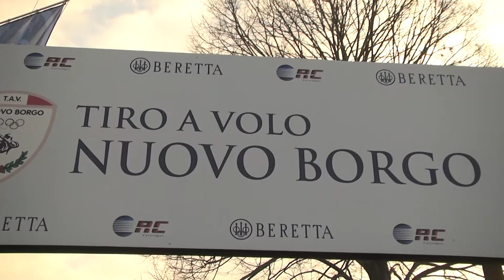Beretta, al Tav Nuovo Borgo per il tiro dinamico con il nuovo fucile 1301 Comp | Hit Show 2018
Durante i giorni di Hit Show 2018, Beretta ha organizzato al Tav Nuovo Borgo di Montebello Vicentino due giornate di test gratuiti della sua gamma di fucili. Tre i campi a disposizione, con i fucili Beretta pensati per tiro a volo, tiro dinamico e caccia. Abbiamo incontrato i tiratori Beretta (Andrea Bertelli, Danilo Mainardi, Fernando Schiappa ed Elia Foresti) che seguivano gli appassionati che hanno testato il nuovo 1301 Comp nei due stage da 7 colpi allestiti da Marco Fuin, atleta Beretta della nazionale di tiro dinamico sportivo shotgun. Pierluigi Andreato (campione italiano Shotgun senior categoria Standard) descrive la nuova versione del fucile da tiro dinamico Beretta.